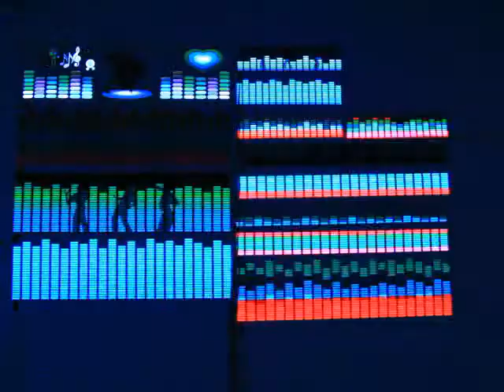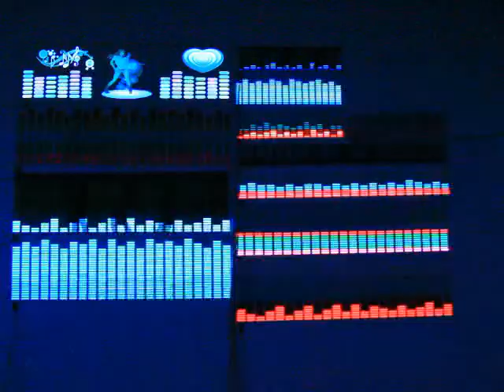LemonBest - Music rhythm light-Lemonbest